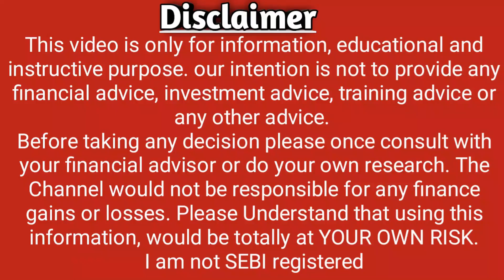Nippon Life India Share latest news Declare Dividend Date 2023/ Nippon Life India Share Price/News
1) Nippon Life India Share Price
2) Nippon Life India Share News
3) Nippon Life India Share Prediction
4) Nippon Life India Share Review
5) Nippon Life India Share Price Today
6) Nippon Life India Share Latest News
7) Nippon Life India Share Target
8) Nippon Life India Share Analysis
9) Nippon Life India Stock
10) Nippon Life India Stock Analysis
11) Nippon Life India Technical Analysis
12) Nippon Life India Stock Latest News
13) Nippon Life India Stock News
14) Nippon Life India Stock Today
15) Nippon Life India Stock Price
16) Nippon Life India Stock View
17) Nippon Life India Q1 Results 2022
18) Nippon Life India TARGET
19) Nippon Life India SHARE
20) Nippon Life India
21) Nippon Life India RESULT
22) Nippon Life India STOCKS
23) Nippon Life India SHARES
24) Nippon Life India PHARMA STOCK CRASHED
25) Nippon Life India  ADR
26) Nippon Life India  WEBSITE
27) Nippon Life India NEWS
28) Nippon Life India Noble Stock
29) Nippon Life India NSE
30) Nippon Life India BSE
31) Latest Share Market News
32) Latest Share Market Tips
33) Latest Share Market Tips in Hindi
34 ) Latest Share Market News In Hindi
35) Latest Share Market News India
36) Latest Share Market Videos
37) Latest Share Market Recommendations
38) Latest Share Recommendations
39) Latest Stock Picks
40) Latest Stock Market Videos
41) Share Market basics for beginners
42) Stock Market For beginners
43) Share Market in Hindi
44) Stock Market In Hindi
45) Ipo
46) Result
47) balance sheet